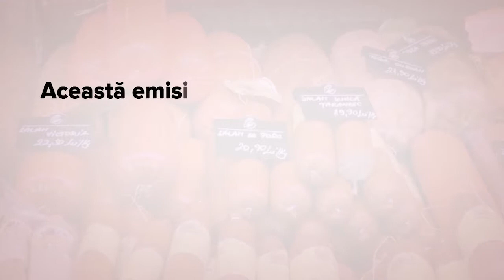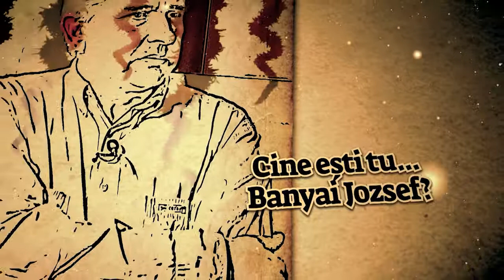Cine esti tu...Banyai Jozsef?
Avocatul Banyai Jozsef este urmas de hostezeni si a infiintat un muzeu dedicat acestei comunitati. Urmariti un material despre o lume disparuta.